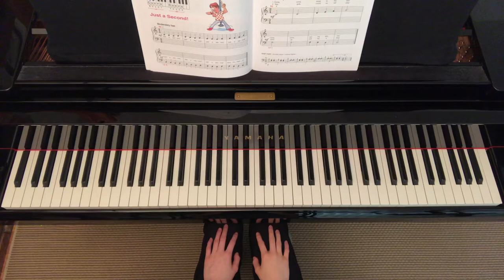Sailing | Alfred’s Basic Piano Library Lesson Book Level 1A